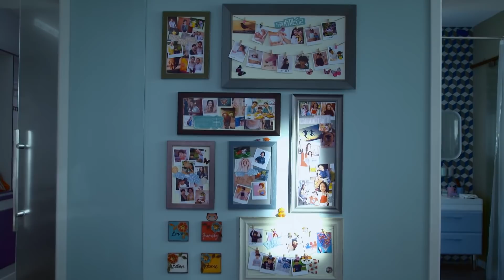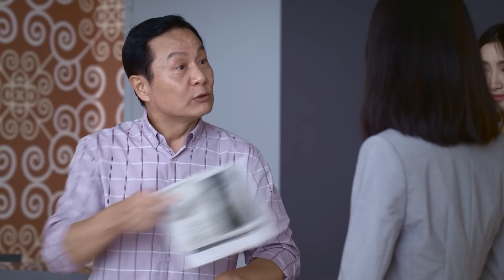Tình Yêu Đong Đầy Tập 14 (Full Love Viet. Dub) CROTON MEDIA Official | FRESH